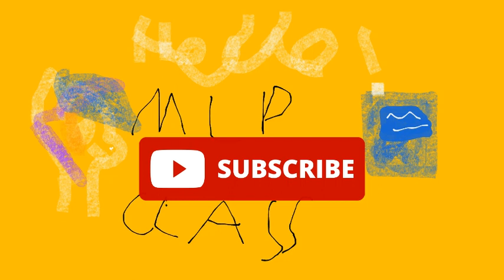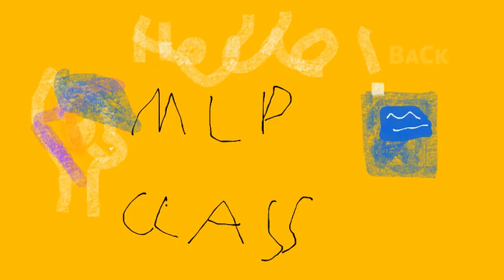videobananza plex ep1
videobananza is playng a videobananza game (this is all fiction. none of it is real)